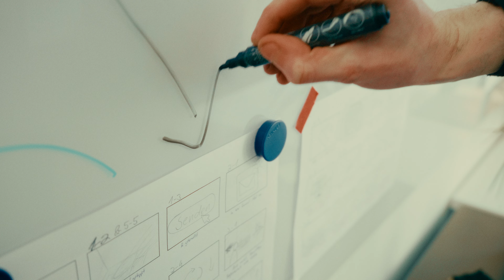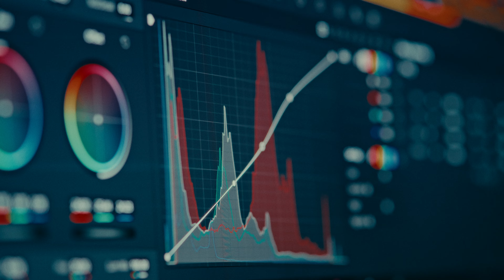WUPPERwerft - Alles beginnt mit einer Idee // Imagefilm 2023